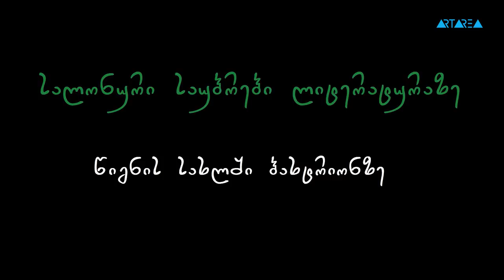გიორგი კეკელიძე - „მექანიკური ფორთოხალი“ (სალონური საუბრები)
აზროვნების აკადემიის ორგანიზებით ხორციელდება პროექტი -
„სალონური საუბრები“

პროექტის ფარგლებში მოწვეულნი არიან ხელოვნების სხვადასხვა დარგის წარმომადგენლები, ფილოსოფოსები და ფსიქოლოგები. საუბრები გაიმართება ლიტერატურაზე, კინოზე, თეატრზე, მუსიკაზე, მხატვრობაზე და სხვა საინტერესო თემაზე.

საღამოებზე იქმნება გარემო, სადაც სტუმარს საშუალება აქვს ღვინის, ჩაისა და სასიამოვნო მუსიკის თანხლებით, მძიმე სამუშაო დღის შემდეგ, მყუდრო გარემოში განიტვირთოს. მოისმინოს საინტერესო მომხსენებლების ხედვა და გამოცდილება, სალონურ გარემოში მათთან ერთად განიხილოს სხვადასხვა მნიშვნელოვანი საკითხი.